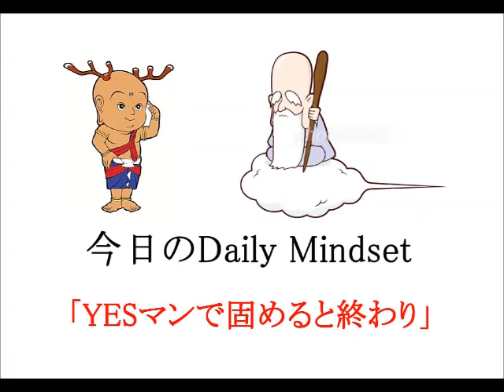YESマンで固めると終わり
【デイリーマインドセットとは】

海外の湧水がでる山奥に、
奥さんと5人のお子さんと、
共同生活をしている、

“仙人さん”と呼ばれる人物が、
毎朝、音声で10分前後、
「デイリーマインドセット」として、
様々な元気がでる話をしてくれます。

※最初の3分までしか、
ここではお届けできないことが残念です。

これは、
インプロビック社が販売している、
「X-ファミリーオフィス」の特典として、
毎朝6時に配信される音声コンテンツです。

仙人さんがホームレス時代から、このスキルを身につけたことにより、
一生、働かなくても30年分の貯蓄をすることができた職業とは。
「X-Jr.コピーライター養成スクール」

仙人さんが健康に特化したプログラム、
「X-Power 4次元肉体進化」はこちらから。

追伸

『X-Jr.コピーライター養成スクール』秘蔵本、
特別プレゼント！

いつもお読みいただいているあなたに、
私から特別プレゼントがあります。

実は、『X-Jr.コピーライター養成スクール』
の誕生秘話が克明に詳細に描かれた、

「Jrコピーライター　Jr Copywriter
無職の男が２人の妻を手にした物語...

奇跡の一発逆転！
期間限定の成功法則
大当たり！一生安泰の貯蓄」

というマンガ本があります。

街中の本屋さんでは決して販売されていない、
秘蔵本です。

このマンガ本を、
お読みいただいているあなたに
私からの感謝の気持ちとして、
無料でプレゼントします。

感謝の気持ちですので、送料等も一切不要です。
メール便でお送りするため、日本国内在住の方
とさせていただきます。

また、在庫に限りがあるため、お一人様一冊、
先着30名さまとなります。

在庫がなくなり次第となりますので、